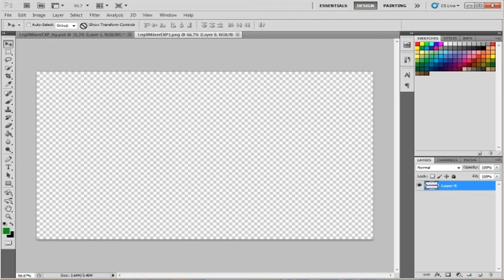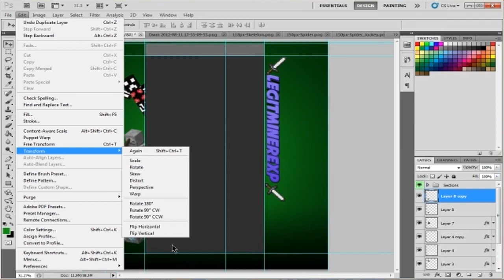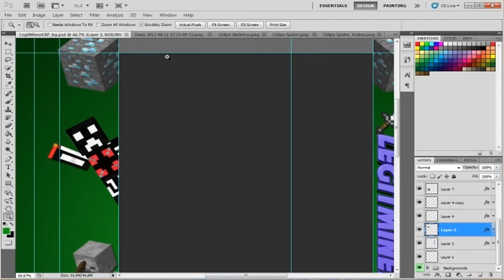SpeedArt #2 - LegitMinerEXP Youtube Background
I apologize for the slight delay, I lost track of time and didn't realize how many days had passed since I uploaded the last one. So yeah, here it is my second Speed Art video and since the last one got such great reviews I figure this one should be just as good. Don't forget to leave some feedback in the comments of what you liked and what you think of the final product. till next time, so long.

Song:
G-Eazy - Lost in Translation